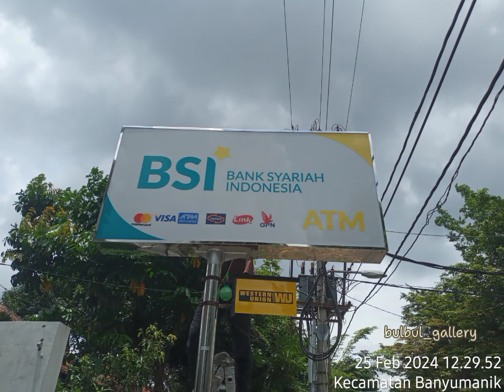Cara Membersihkan Wallsign dan Polsign Sampe Kinclong seperti Baru padahal sudah 4 Tahun